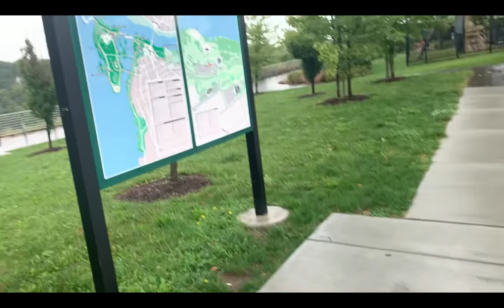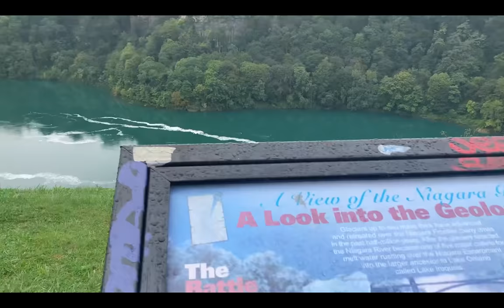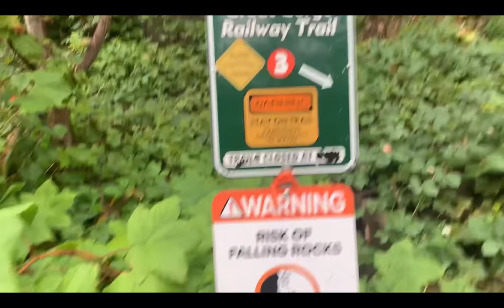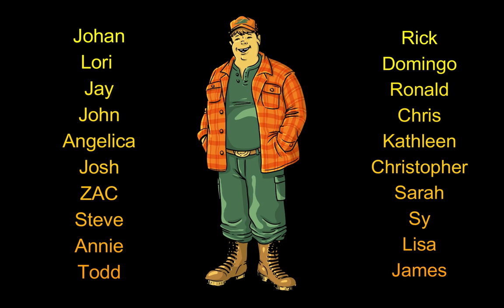My Adventure To Niagara Falls (Maid Of The Mist)